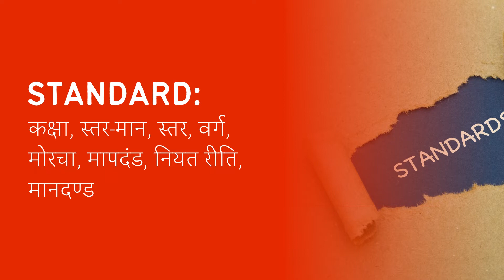Standard Meaning in Hindi/Urdu | Meaning of Standard | Standard ka matlab? | Standard क्या है?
Meaning of  Standard in Hindi/Urdu |  Standard ka matlab kya hota ha? | What is  Standard? |  Standard क्या है?

इस video में हम जानेंगे की  Standard का क्या मतलब होता है और साथ में कहा कहा हम  Standard का उपयोग कर सकते ह।   इस video में, मने  Standard के उदहारण और कैसे pronunciation, कैसे करना है वो वि बतया ह।

आइए केवल 1 मिनट में  Standard का अर्थ सीखते हैं।
Let's learn meaning of  Standard in only 1 minute.

What does  Standard Mean? ( Standard का क्या मतलब है?)
Meaning of  Standard in Hindi ( Standard का हिंदी में अर्थ )
examples of  Standard in Hindi (हिंदी में  Standard का उदाहरण)
Meaning of  Standard
 Standard ka matlab kya hota ha?
What is  Standard?
 Standard meaning
 Standard kya hota ha?
Meaning of  Standard in Urdu